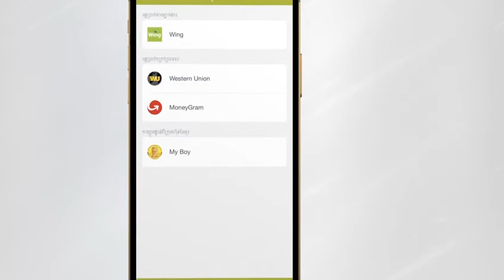How to redeem My Boy Prize on Wing App?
របៀបប្ដូរយករង្វាន់ពីទឹកដោះគោ My Boy លើ កម្មវិធីស្មាតហ្វូនវីង។